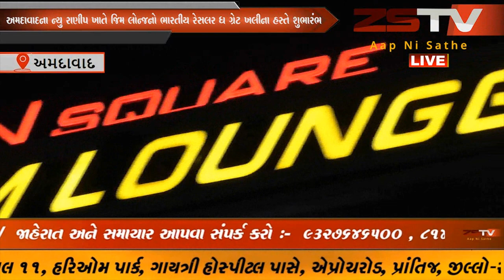અમદાવાદના ન્યુ રાણીપ ખાતે જિમ લોન્જનો ભારતીય રેસલર ધ ગ્રેટ ખલીના